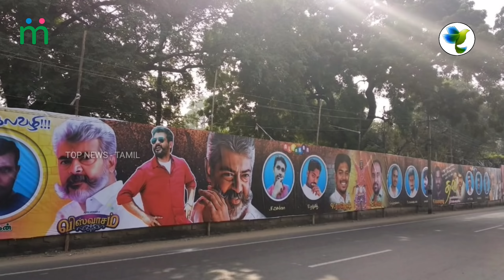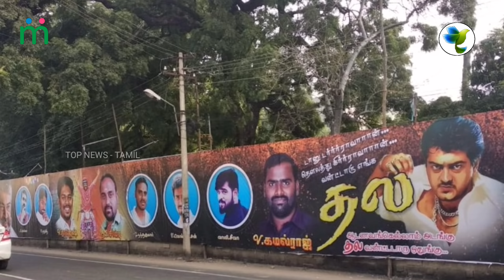VISWASAM Booking Massive Record - Viswasam Thiruvizha | Thala Ajith | Nayanthara | Siva | D. Imman